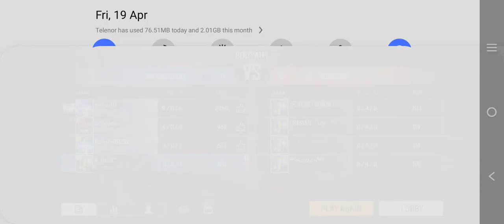Fun Friday At home 1 | CS Ranked Gold 2 freefire ff #20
Fun Friday At home | CS Ranked Gold 2 #20

Free Fire purchase bunny bundle

 • Free Fire purchase bunny bundle serie...

Garena Free Fire with Just Single Match 😱 Br Mode Duo Vs Squad Intense Gameplay in Grandmaster Top 1 Pro Lobby 😲 Garena Free Fire

 / itskamran_

• Free Fire purchase bunny bundle free...

 • Garena Free Fire MAX 🔥 Android Gamepl...

50 players parachute onto a deserted island but only one will leave. Over ten minutes, players will compete for weapons and supplies and take down any survivors that stand in their way. Hide, scavenge, fight and survive - with reworked and upgraded graphics, players will be richly immersed in the Battle Royale world from start to finish.

[Firelink technology]
With Firelink, you can login your existing Free Fire account to play Free Fire MAX without any hassle. Your progress and items are maintained across both applications in real-time. You can play all game modes with both Free Fire and Free Fire MAX players together, no matter which application they use.

Squad

• Gaming Free Fire freefire freefirem...

Duo

Solo

 Business Mail

➡️ About Me: Hey guys, my name is Kamran. I do commentary in hindi so that more people can understand me and play solo, solo vs squad, duo, squad vs squad, Clash Squad, Custom Vs with Big Youtubers, Subscribers, Grandmaster top 1 Players & also do Noob prank game play. Not Only this, i'm pushing my Rank for Top 1 Grandmaster !!